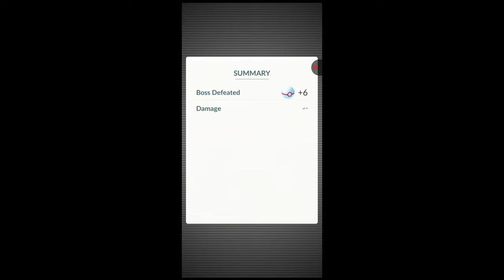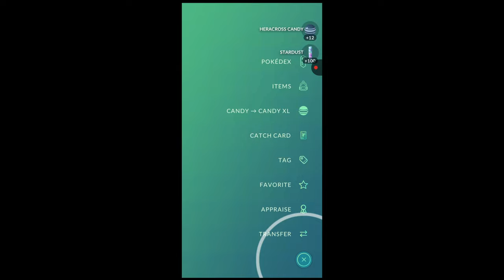I solo MEGA HERACROSS for a SHINY SURPRISE